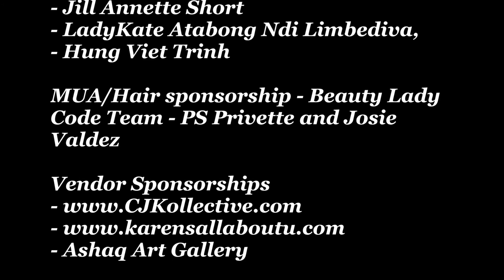USA National Miss District of Columbia (UNM DC) 2018 - State Queens and Mrs. Jillian Short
(Washington Pageant Entertainment)

Producer: State director Denise Coley with a strong support of a national director Jackie B. Watson

MC: Antoneo Lee

Special trainer: Talisha White

Judges:
- Jill Annette Short
- Julie Cangialosi
- Kinosha Michell Soden
- Nickeeliah Freeman

- Hans Spiegel
- Hieu Nguyen - Newtekstudio.com
- Binh Le
- Jill Annette Short
- LadyKate Atabong Ndi Limbediva,
- Hung Viet Trinh

MUA/Hair sponsorship - Beauty Lady Code Team - PS Privette and Josie Valdez

- Ashaq Art Gallery

Xoxo Photo Booth - Linda Suter